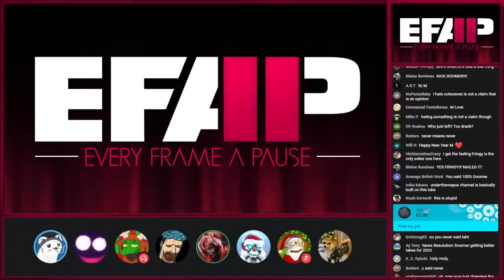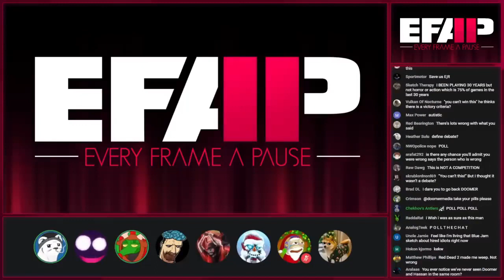The tismy "EFAP vs Doomer" discussion.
EFAP has a tismy and heated discussion about story in video games... This- this was something.
It all started with alchotisms and one man proclaiming his hatred for cutscenes...
May the Cosmic Chicken have mercy on Doomer's soul... Don bless.

The Original Video (EFAP #220 - HAPPY NEW YEAR EVERYONE! SAYING GOODBYE TO 2022 - Looking back at the best and worst)
{EFAP Highlight}